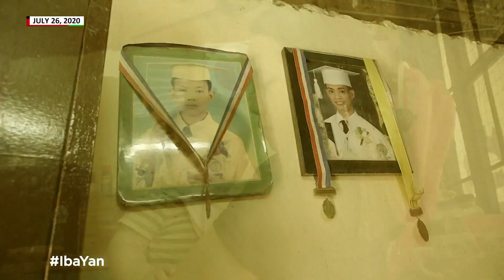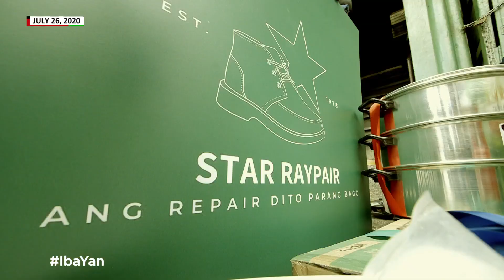Tatay Rey shares that his income increased after Iba 'Yan team's visit | Iba 'Yan (With Eng Subs)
Rey Bayawal shows off the different products he learned to make from Zapateria. (With English Subtitles)